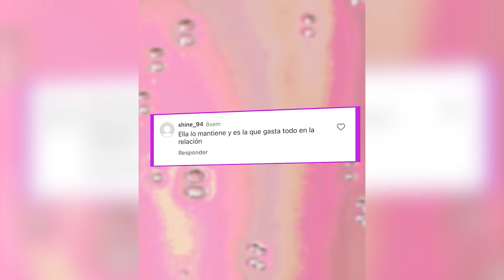CARMEN VILLALOBOS MANTIENE A SU NOVIO.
Carmen Villalobos.